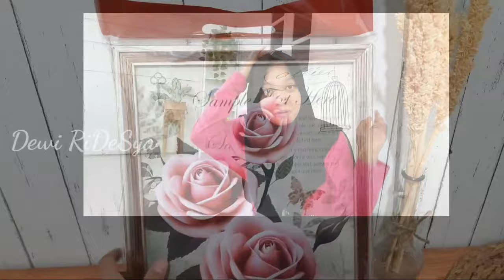MAKEOVER TIPIS RAK USANG JADI BARU LAGI || REVIEW ROOM DECOR AESTHETIC KEKINIAN | MENATA TERAS RUMAH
Assalamualaikum. 😇
di video kali ini saya akan memakeover ulang rak hias saya yg bener2 sudah bulukan dan yg pasti jadi lebih bermanfaat dan saya juga mereview sedikit tentang hiasan pernik rumah yaa.
Yang penasaran... cus langsung tonton aja ya bunda...😁😁🤩😍